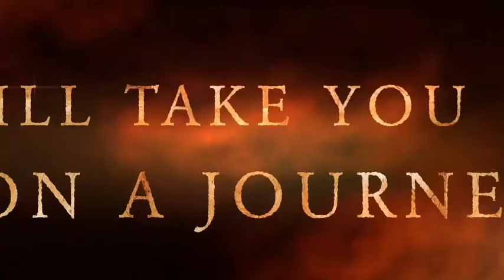Culper's Canteen Cup S01E75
Merry Christmas from all of us here at Culper's Canteen Cup!  Put down the eggnog, pause National Lampoon's Christmas Vacation, and check out our holiday drop...with a surprise guest at the end.

for the podcast and YouTube, or you can find us on Apple Podcasts Spotify, Amazon, your favorite podcast host, or on our YouTube channel

Also be sure to hit up our blog section for our latest ramblings, news, and more!

As always, big thanks to Carlton Zeus for his intro music.  Check him out on Apple Music